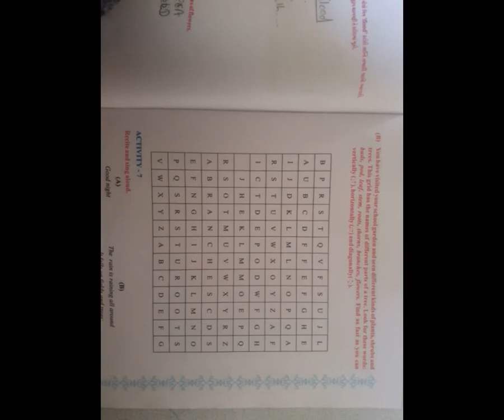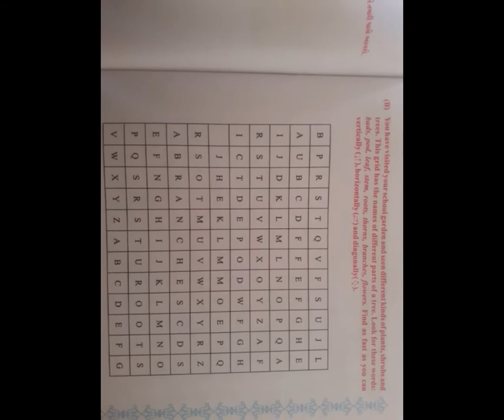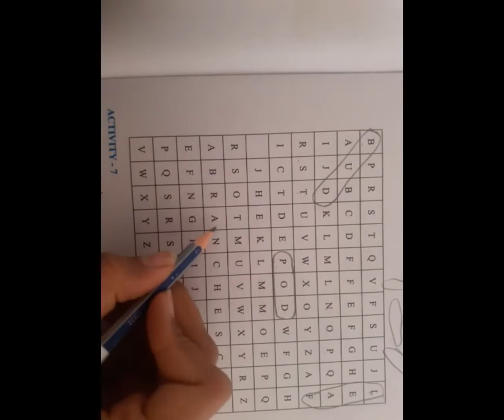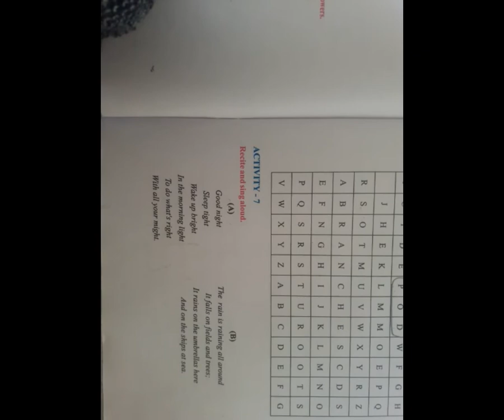7 STD 6 GM ENG UNIT 3 AC 6B& 7BY SHRADDHA